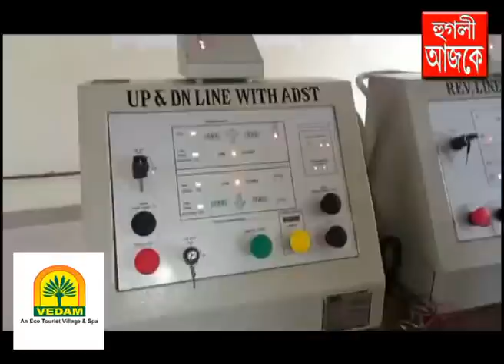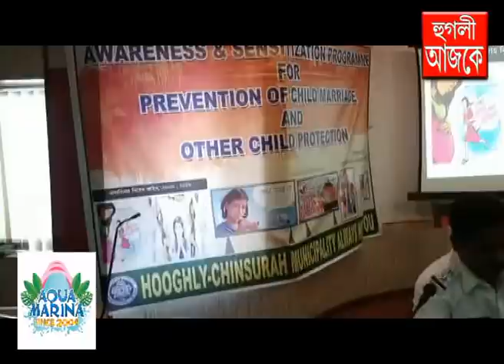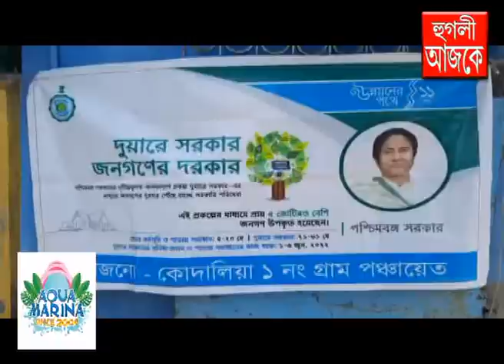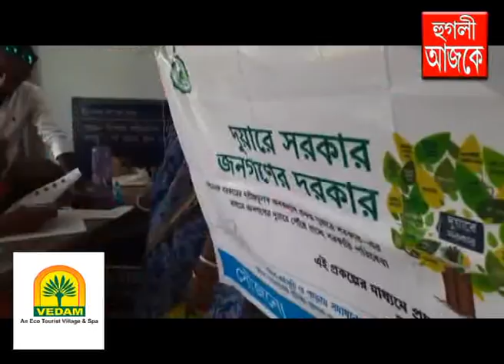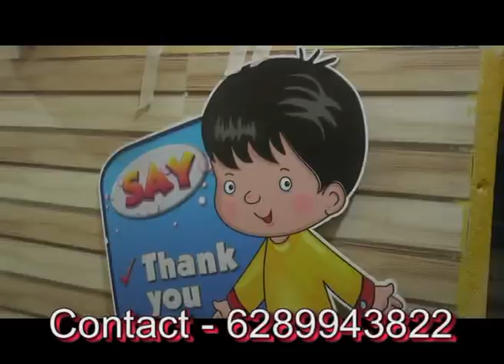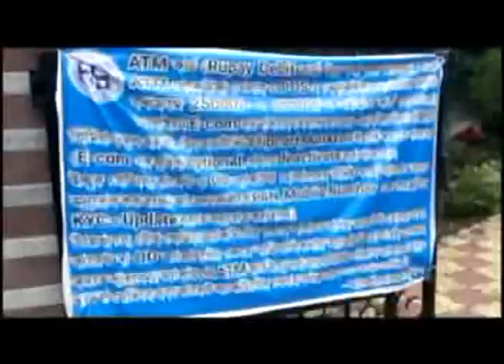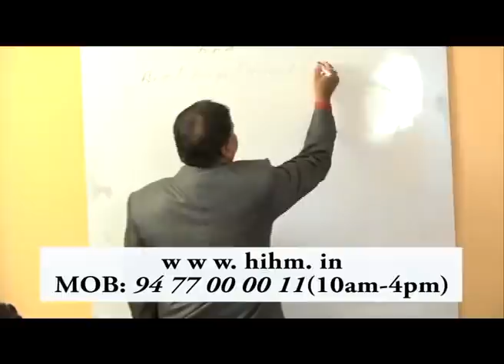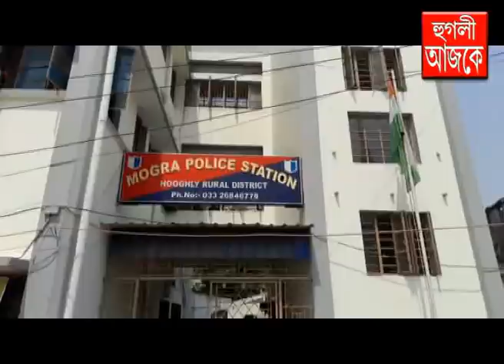hooghly ajke 27 05 2022